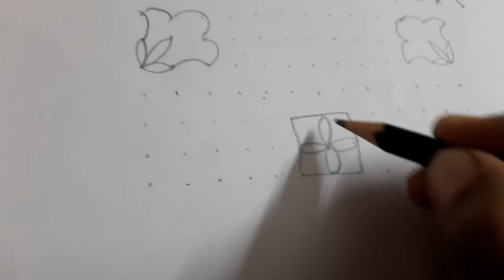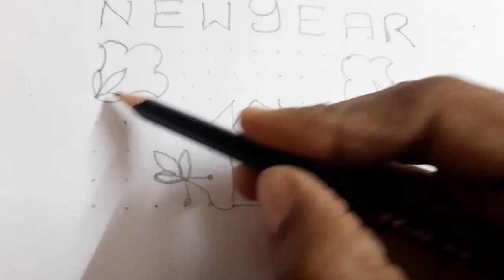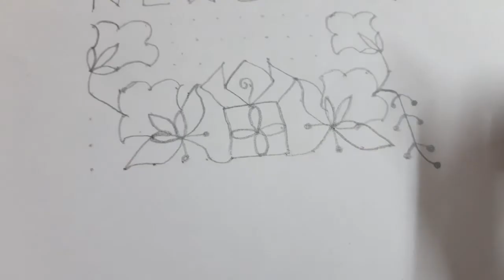New year Rangoli|New year muggulu-10|New year kolam|New year simple Rangoli|New year chukkala muggul